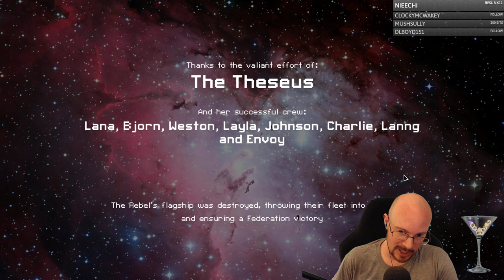FTL Hard mode, NO pause, Random ships! Mantis C, 2nd run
Our first run started out SUPER strong, and then had a crazy ship bring us to an abrupt end.  I'm HOPING we can have a little better RNG this time!  Mantis C is a decent boarding ship, but feels like a slightly weaker Mantis B. We go all in on the boarding, with Mind control and plenty of Mantis boarders, which allows us to kill ALL the crew! Even the boss's crew can't stand against my Mantid waves! However, the boss still does some work to our ship (apparently 40% dodge=0%!), but I feel like we could pull this through.  Please, FTL, let us get the GG, cookie time on this run!